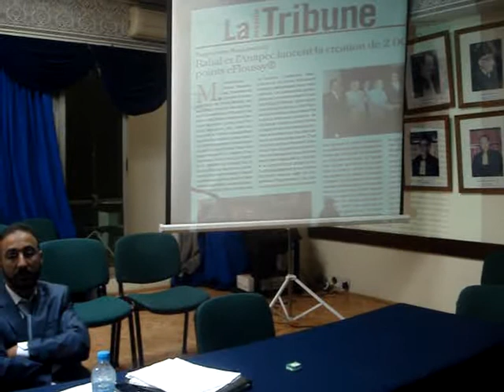Victimes Efloussy : Déclaration du Coordinateur 15 09 2011